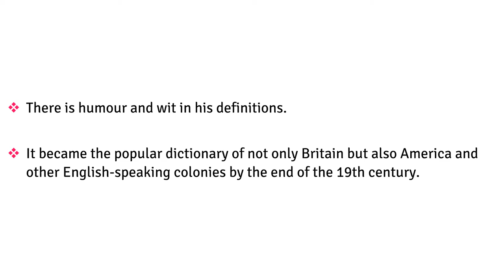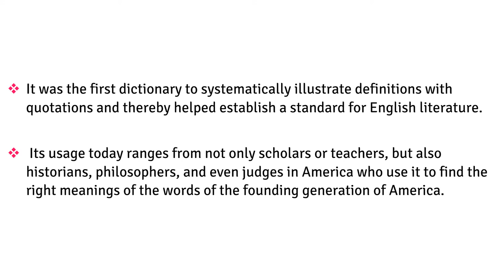Dr. Johnson's Dictionary | Easy Explanation | A Dictionary of the English Language by Samuel Johnson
Correct all grammar errors and enhance -you're- your writing with Grammarly, the writing tool of high achievers. It checks for 250+ types of common and advanced English grammar rules. It's widely used by students of all levels, business professionals, writers/editors, teachers/educators, job seekers, and English language learners.

My Book Picks For You:
#1 Bestseller: The Alchemist
A Promised Land by Barack Obama
Poetics by Aristotle
A Glossary of Literary Terms by M.H. Abrams
The Routledge History of Literature in English
Communication Skills Training: A Practical Guide to Improving Your Social Intelligence, Presentation, Persuasion and Public Speaking
6 Secrets Smart Students Don’t tell you!
Toppers' Study Hacks by Avinash Agarwal
Atomic Habits